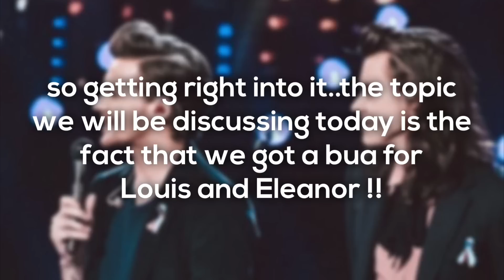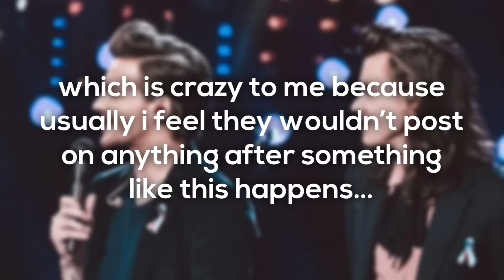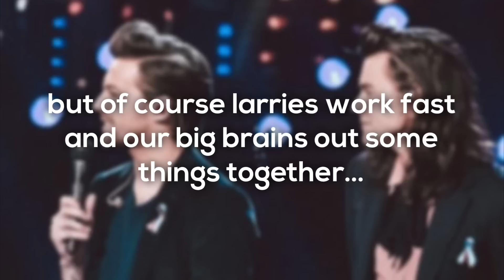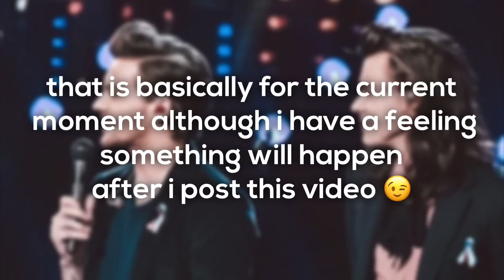ELOUNOR IS OVER | two bua’s in 7 weeks !!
hi guys :) thank you so much for watching this video, i hope it was able to update you on any recent Larry proofs/coincidences! as always if there was anything i missed let me know in the comments, because i am sure there’s a few things that slipped my mind while editing !! and if you you have a question leave it in the comments! i’d love to hear it 🫶🏻